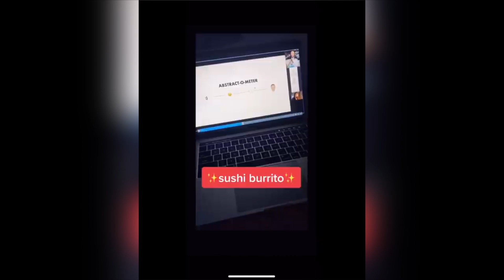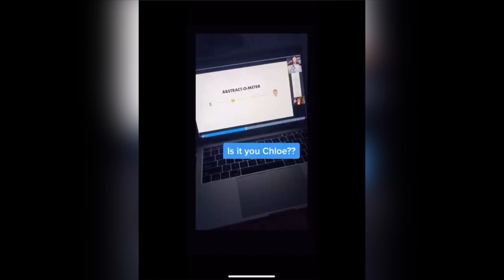25 People Who Got Distracted on the Job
The name says it all: cherrypicked is all about delivering you the best cherrypicked content the internet has to offer! We provide you with weekly videos that are all about the interesting, fascinating, beautiful, funny and captivating moments in life. Our mission is to entertain you with new and juicy content, be it compilation or listicle videos or other new formats.

Cherrypicked gives you the best of the best content on the internet to get you hooked and entertained: cherrypicked presents you moments you wouldn't believe if they were not filmed and shows you life's unexpected moments. Here, we compile moments where they forgot they were live and did crazy things, and also give you the funniest and most embarassing moments in Sports. We also show you coincidences that are so unusual, that if it were not filmed no one would believe it. Besides that we provide you with the luckiest people caught on Camera ever, or show you what could go wrong. Also, we do classic formats like watch people die inside and like a boss compilations - even more thrilling than takins Elon Musks Hyperloop or ridin' a spacecow.